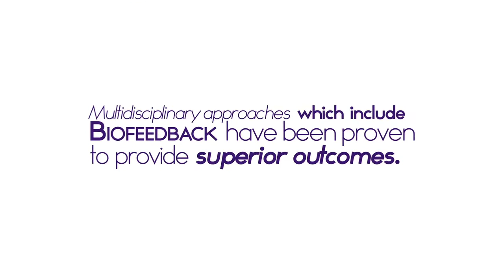INDIGO Cares - Combatting Chronic Fatigue and Fibromyalgia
Each month a new Care Package on a crucial health topic will be launched as our primary focus. INDIGO Cares is a collaborative effort of The Quantum Alliance, Inc., The Quantum Academies, QBAA, Quantum World Vision and Voice for HOPE.